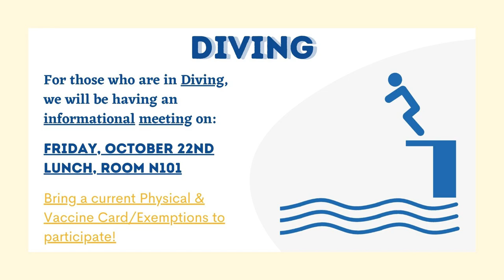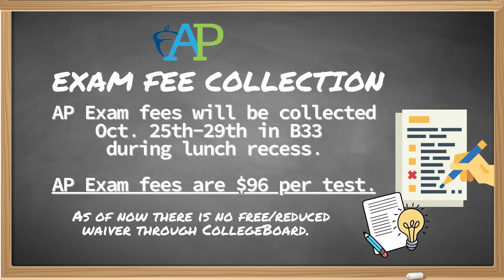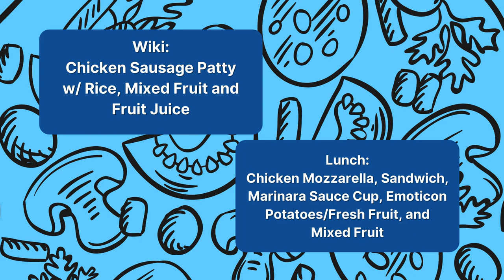10/21/2021 KVIKS News Bulletin